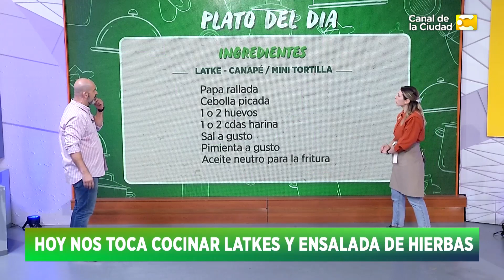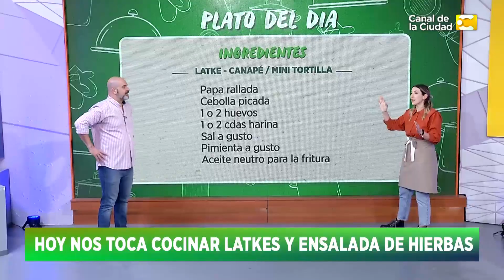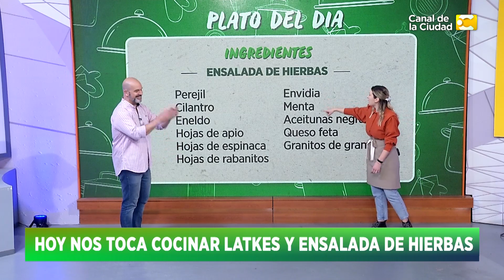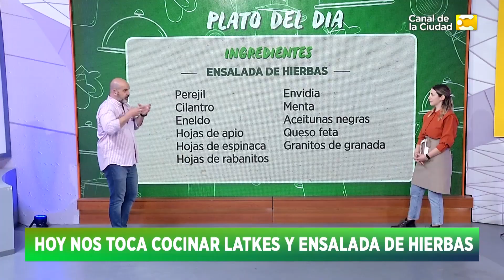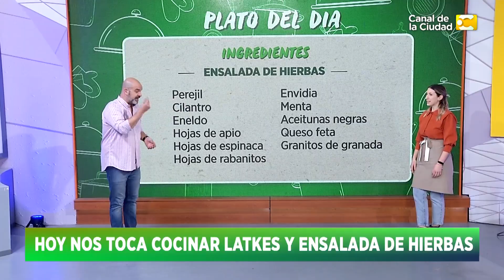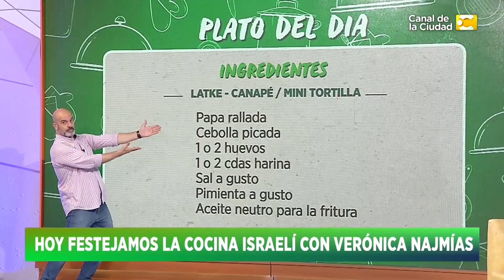Hoy hacemos Latkes y ensalada de hierbas | HNT con Nacho Goano